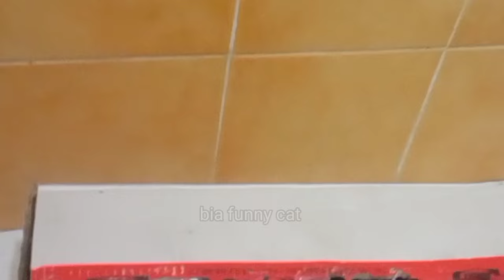Funny Videos 2024 🤣 Cutest Cats Videos 2024 😘☺️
new funny videos 🤣 2024 cutest and funniest cats videos

New funny videos 😅 funny animals videos 2024 🤣

Cute and funny cats videos 2024

funny cat and cute cats 😁😅